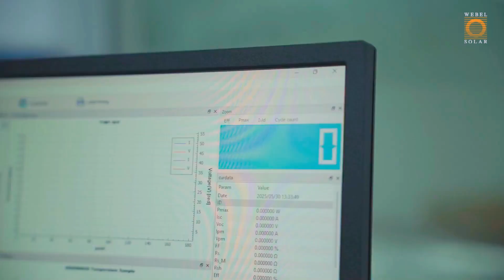"Websol: Powering India’s Solar Future for 30+ Years"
🔆 Welcome to Websol – Powering India's Green Future for Over 30 Years!
From humble beginnings to becoming one of India’s leading Tier-1 manufacturers of high-efficiency solar photovoltaic cells and modules, Websol has been at the forefront of the clean energy revolution.

🌞 What’s in this video:
✅ Our 30+ year journey in solar manufacturing
✅ World-class infrastructure & advanced technology
✅ Our 600 MW Cell and 500 MW Module production capabilities
✅ Our commitment to “Make in India” and sustainable innovation

📍 Based in West Bengal, Websol Energy System Ltd. is a trusted partner for solar power developers, EPC companies, and institutions seeking quality, performance, and long-term value.

Let’s build a greener tomorrow, together. 🌱